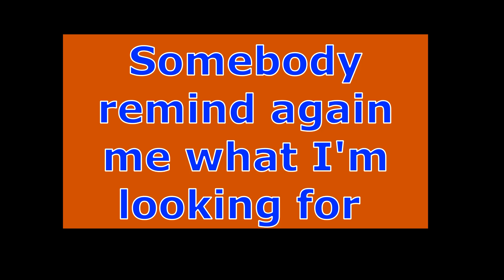Old Guy's POLYGON Fun & Fails. It ain't camping if there's no sleeping bag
Old guy is addicted the VSS, semi-auto sniper and he usually hates sniping but he has more fun than he should with it.